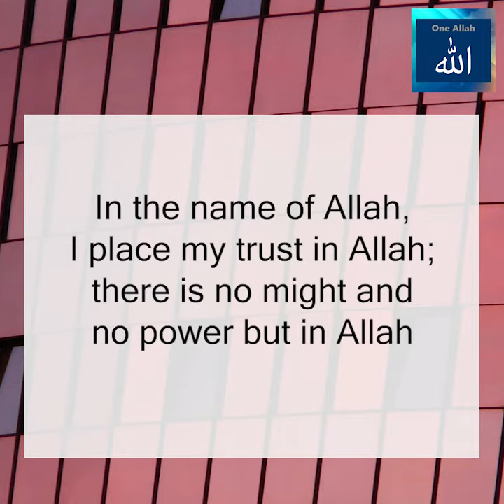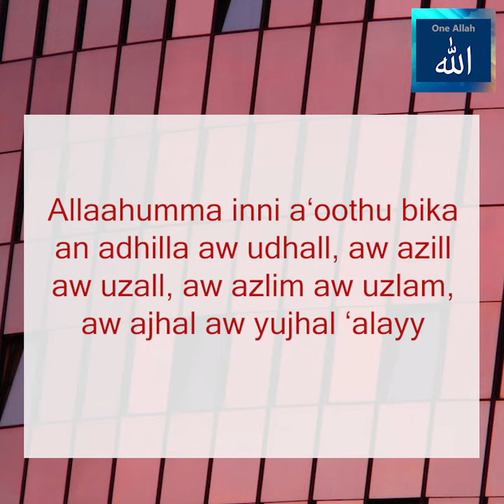Sunnah of Leaving the House Taught By the Prophet (ﷺ)